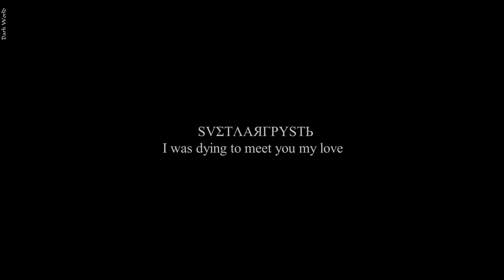SVƩTɅAЯГPYSTЬ - I was dying to meet you my love